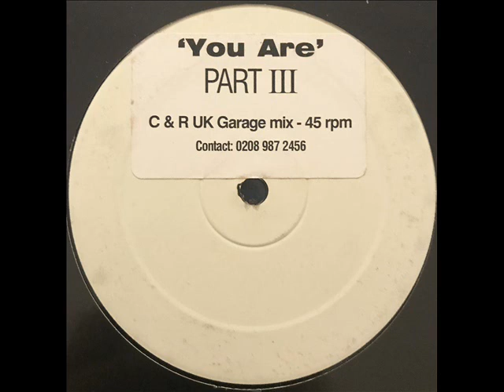You Are - Part III